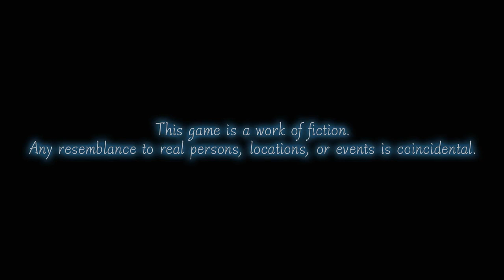Let's Play Stranger of Sword City Part 1 - Road to Sword City (PC Gameplay)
Game Description:

What is Stranger of Sword City?

A true dungeon RPG that puts you face to face with death and the fear of vanishing forever.

A new project from Team Muramasa for all dungeon RPG players.

"Vanishing," a fear that looms over you and your allies, the complicated labyrinths that trap you, the truly dangerous monster battles that ask of you all of your focus, and much more will put you face to face with death.

A story of magical dimensions, finding your way home, and sacrifice. Artistically drawn by Yoko Tsukamoto and Raita Kazama with a dramatic soundtrack by Naoaki Jinbo.

A deep, challenging DRPG experience.

After your plane flies through a strange rift and crashes, you awake under an unfamiliar sky. This is Sword City, a dark fantasy world that combines magic and technology. Explore, level up, make a perfect team, and slay monsters. But choose your allies carefully if you want to find a way home.

In Stranger of Sword City, you must perfect your DRPG skills and navigate your way through Escario, a place of fantasy races, fierce monsters, and treacherous labyrinths. Explore labyrinths to slay the powerful Lineage Type monsters within and take their Blood Crystals to increase your power. Who you decide to trust, be it the Kingdom, Medell Co., or the Strangers Guild, is entirely up to you. But choose wisely. Your fate depends on it.

Reviews

“Stranger of Sword City is a damn fine dungeon crawler.”
8/10 – Destructoid

“...hunting Lineage Types is an absolute blast...”
80/100 – RPGFan

“Stranger of Sword City is a must-play for JRPG fans...”
4/5 – HardcoreGamer